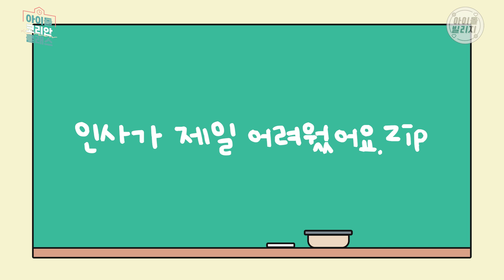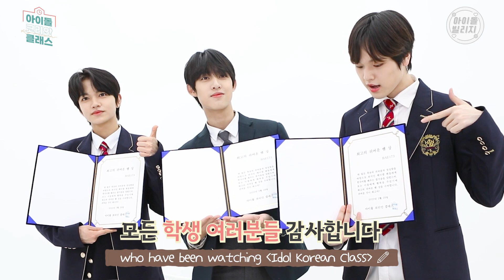(ENG) IDOL KOREAN CLASS GRADUATION👨‍🎓👋 Good-bye, BAE173 ssaem! | IDOL KOREAN CLASS : Epilogue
Hi, students!
It's IDOL KOREAN CLASS.(Wowwww! Applause! 👏 👏)

All 40 classes for the long, short and short IDOL KOREAN CLASS are over! 😥
Did you all take the class well? Reviewing is a must, too! 😙

For those who love Korea and K-POP, easy and fun Korean class! 📚
If you love K-POP, you can enjoy Korean classes with content that anyone can enjoy regardless of whether they are Korean or foreigners~
Did you all enjoy it? 🤗

The cutest Korean teachers in the world, IDOL KOREAN CLASS with ⚡️BAE173⚡️!
There will be more on-site photos that will soothe your disappointment, so please visit IDOL VILLAGE Twitter and Idol Village YouTube community~💝
See you at IDOL VILLAGE with new contents 👋👋

P.S.
Real handsome college student... It turned out to be just a cat, J-MIN ssaem. 🐱
He was like that during H&D. He was always busy taking care of younger members, HANGYUL ssaem. 👑
I thought he was nervous, but he did a great job. Baby daengdaengi YOOJUN ssaem. 🐶
On the set, the infinite energy that was like MBTI E, MUZIN ssaem. 🔋
He was full of cuteness with his expressions and lines, lovely boy JUNSEO ssaem. 💛
We wanted to buy everything delicious in the world and feed him, the best eater YOUNGSEO ssaem. 🍩
He did a great job in a lot of theatre of situations, a baby handsome actor DOHA ssaem. 👼🏻
He didn't get tired and showed off his bright energy, smart BIT ssaem. 🌟
And thank you for working so hard, a genius baby DOHYON ssaem. 🐹
Our cute BAE173 Korean ssaems, thank you.

Thank you to all the students who took IDOL KOREAN CLASS 😊❤️

[🎁] Today's Challenge
Let's enjoy IDOL KOREAN CLASS Epilogue👏
Please participate in today's challenge with hashtag

We will give you BAE173’s Polaroid or autographed album through a lottery ✨

📆 8/8 6pm ~ 8/13 11:59pm (KST)

✔ Overseas residents can participate
✔ Winner announcement  : Please check Twitter or YouTube community On Sun, 8/14

BAE173 비에이이173 제이민 한결 유준 무진 준서 영서 도하 빛 도현
J-MIN HANGYUL YOOJUN MUZIN JUNSEO YOUNGSEO DOHA BIT DOHYON
한국 한국어 케이팝 아이돌 KOREAN KPOP K-POP 가나다라 GANADARA